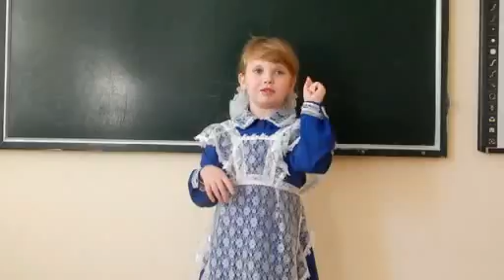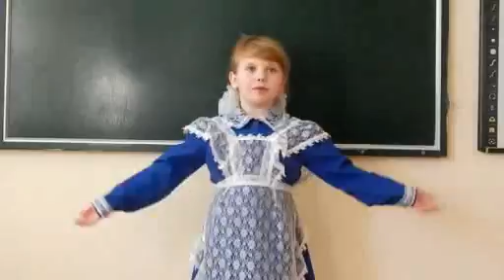Агния Барто «Болтунья»